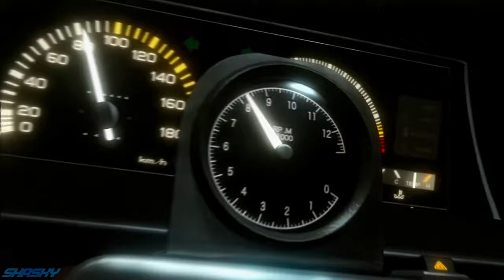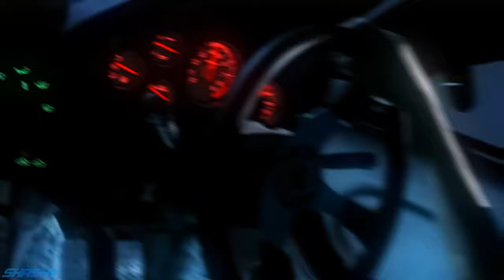Initial D Extreme Stage But I Improved It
Giving much needed life into this amazing intro :)